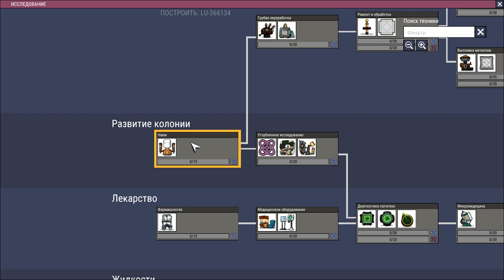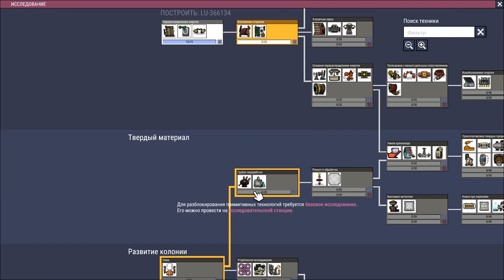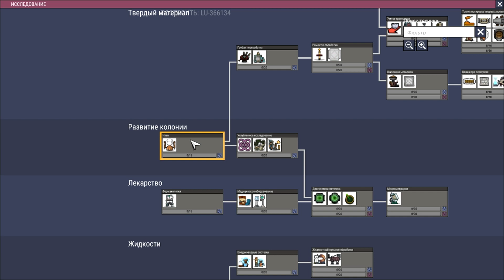Жизнь в деревне Кукуево • Oxygen Not Included. Релиз • Прохождение #1. Добыча воды, еда и туалет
Прохождение игры Oxygen Not Included, которая недавно вышла в релиз. В первой части моего летсплея, в первую очередь я начал по традиции строить в своей колонии туалет, после чего для нужд дубликантов занялся добычей воды. Которая пошла на умывальники и приготовлении еды. Так же провел электричество.

Вуфич -  видео про игры, которые понравились и в которые играю сам. Обзоры, гайды, летсплеи и прохождения игр разных жанров.

ПРАВИЛА канала — будьте  вежливы. Флейм, мат (в том числе и завуалированный), оскорбления, постоянный КАПС, реклама чего либо, политика, религия ведут к временной или постоянной блокировке.